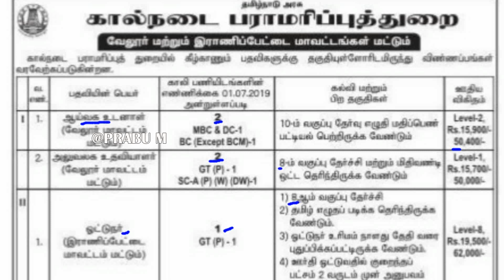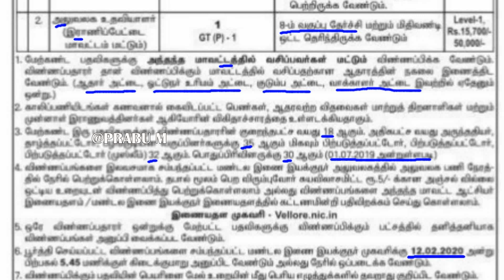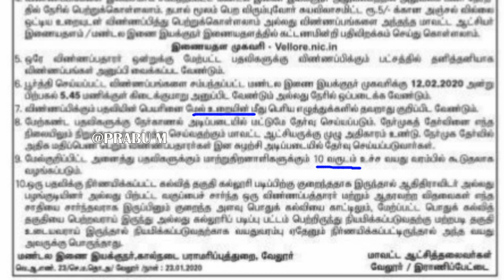கால்நடை பராமரிப்புத் துறையில் நிரந்தர வேலைவாய்ப்பு|Permanent Job|Government Job 2020 in Tamilnadu